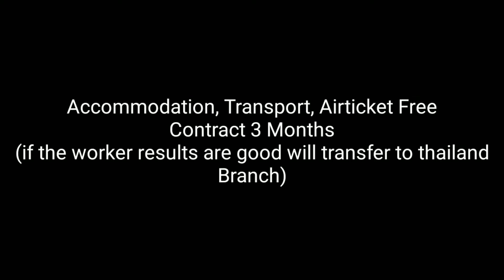Job for Leading Singapore Company Branch at MYANMAR | Resume Selection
Hi, I'm Mani Rajan, I’m working a leading job consultancy office, many people searching for abroad jobs, I would like help people want to get best career opportunities for abroad.